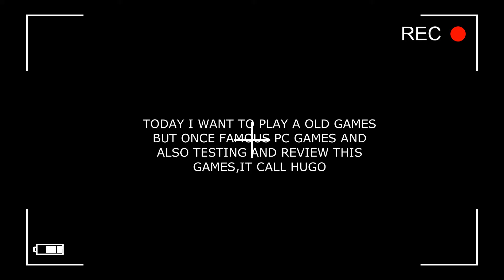REVIEW OLD PC GAMES THAT ONCE SHOW UP IN MALAYSIA TV SHOW BEFORE.HUGO RIDE OSTRICH.HUGO PC GAMES..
HELLO TO ALL FRIEND,FAMILY AND WHOLEWORLDWIDE FRIEND HOW ARE YOU,THIS VIDEO I MAKE IS SPECIAL..I WAS TRY A PC GAMES ON MY COMPUTER CAUSE I WAN TO MAKE THIS VIDEO AS WELL LOL..PLUS IT SHOW UP AT THE MALAYSIA TVSHOW BEFORE ALSO...SO I ALSO LIKE THIS GAMES AND WISH TO JOIN THIS GAMES BEFORE BUT I DNT HAD CHANCE TO JOIN BUT I GOT CHANCE TO PLAY THIS GAMES IN MY PC FOR ONCE LOL..SO I MADE THIS VIDEO AND HOPE GOT PEOPLE REMEMBER IT ALSO..SORRY FOR THE TECHNICAL PROBLEM AS WELL..AND THANK YOU FOR WATCHING..PLEASE SUBCRIBE,LIKE,SHARE,WATCH,VIEW,COMMENT,DNT SKIP THE ADS,AND NOTIFICATION BELL FOR MORE VIDEO...